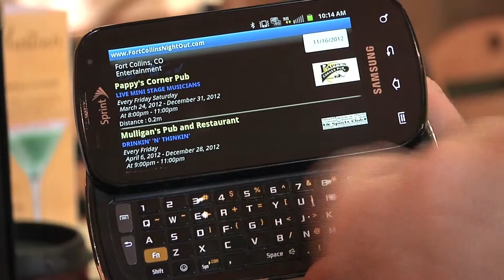My Night Out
A smartphone app that could save CSU students money